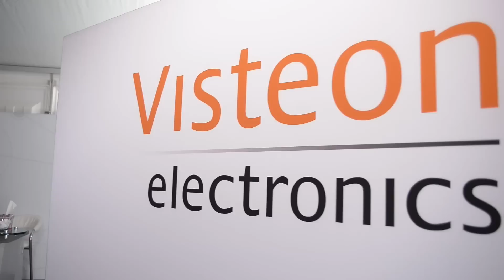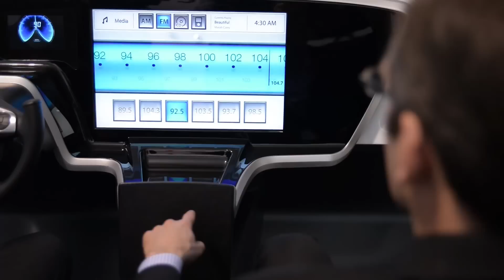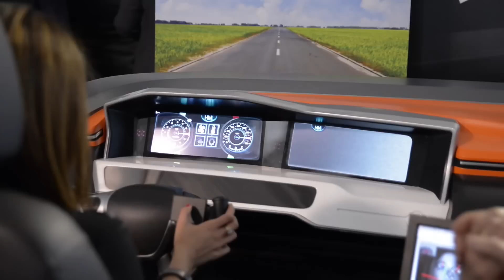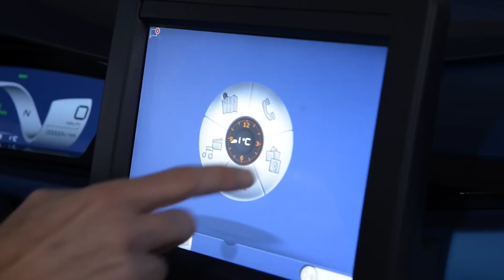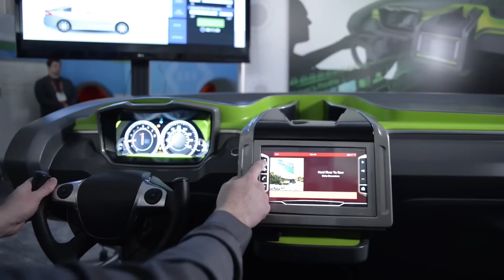Visteon at CES2014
Hear from Visteon leaders and technical experts about the value of participating in CES and the valuable innovation discussions that take place.